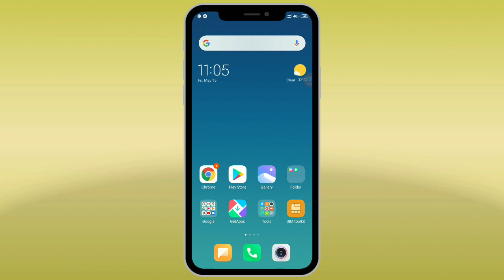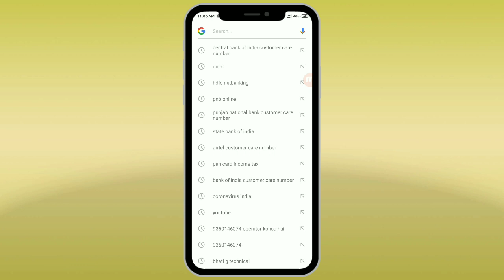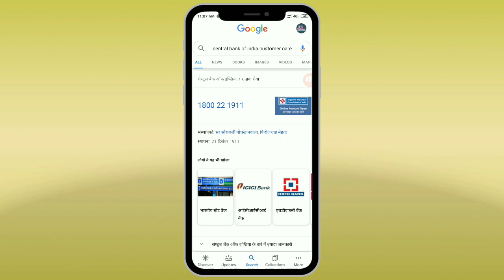Central Bank of India customer care Number | Central Bank helpline number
namaskar doston aaj humne is video mein bataya hai ki aap Central Bank of India customer care se kaise baat kar sakte Central Bank ka customer care ka number kya hai aur apni problem ko kaise solve kar sakte ho

Central Bank of India customer care number
Central Bank Central Bank of India toll free customer care number
Central Bank of India toll free customer care number 2020
Central Bank of India ka customer care number kya hai
Central Bank of India customer care number se kaise baat Karen
Bank of India customer care number kaise pata Karen
Central Bank auction of India ka customer care number se kis tarike se baat Karen